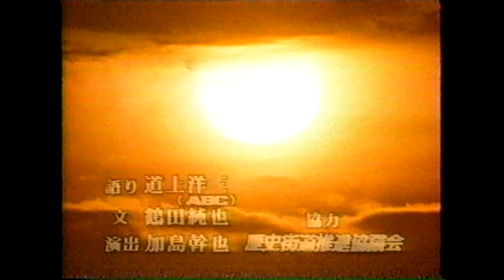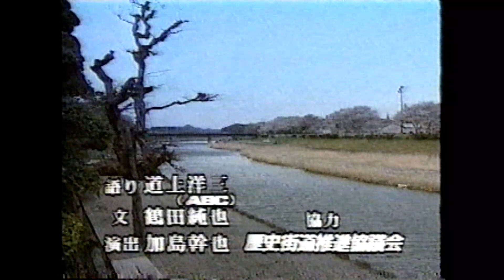伊勢神宮 （歴史街道）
2002年